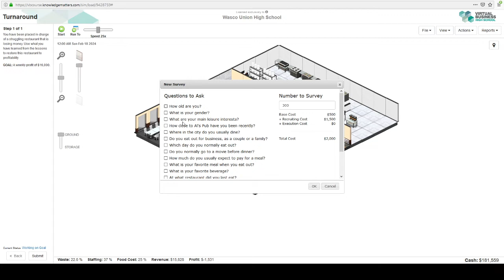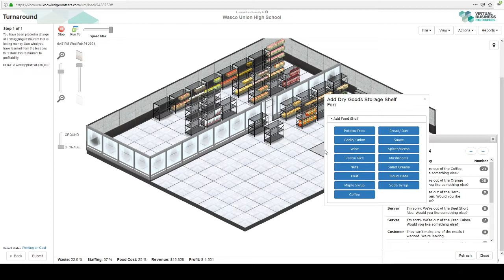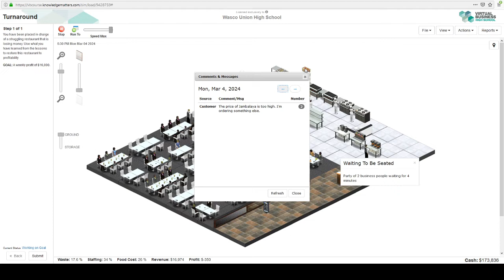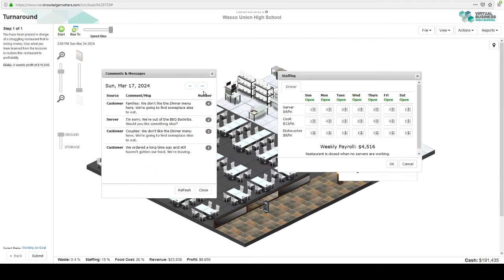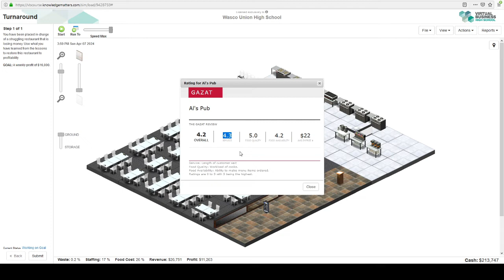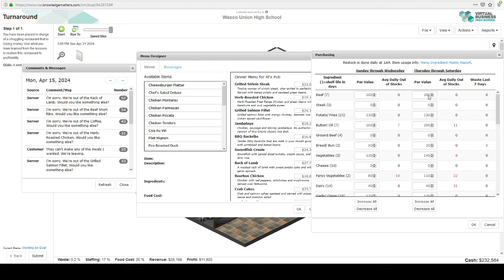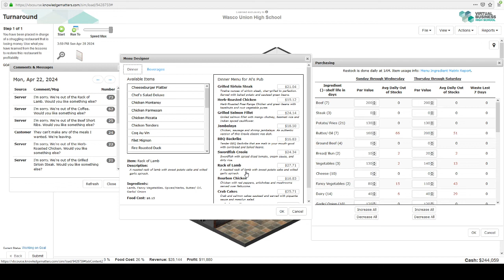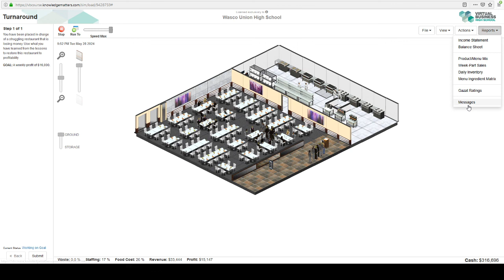VB Restaurant Turnaround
Here is a walk through for the Virtual Business Restaurant Simulation for Wasco High Advanced Culinary students. The Restaurant Turnaround says it will take four hours, but it actually only took 1 hour and 15 minutes. You can do this!